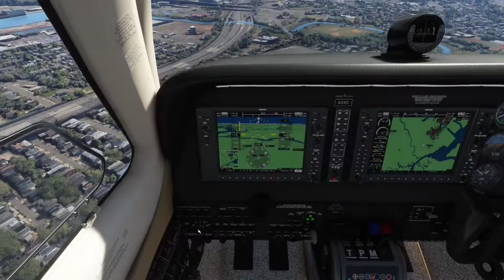Landing On a Highway In Flight Simulator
The road terrain is MSFS is not the best, with there being weird bumps and modeling faults. Otherwise this was very funny.

My Gear:
Canon 80D
Canon HF200
56’ Tripod Mactrem
My Specs:
CPU: Intel i7 10700KF
GPU: NVIDIA GeoForce GTX1060 6GB
Ram: 16GB
OS: Windows 10

ALL FOOTAGE IS NOT TO BE USED UNLESS ASKED FOR PERMISSION OF USE.
All Of Aviation